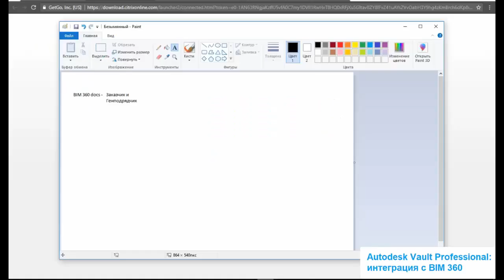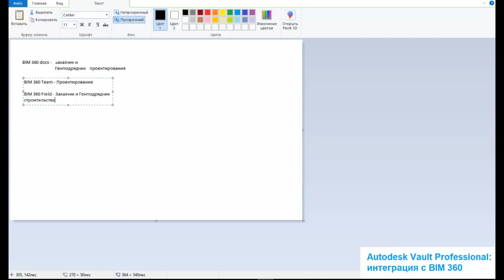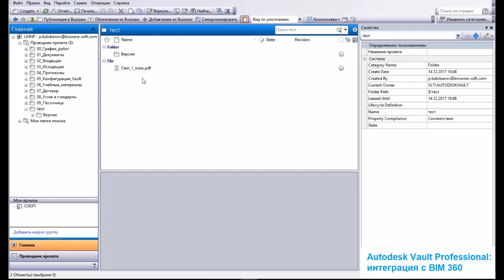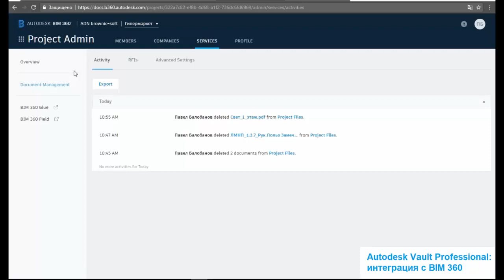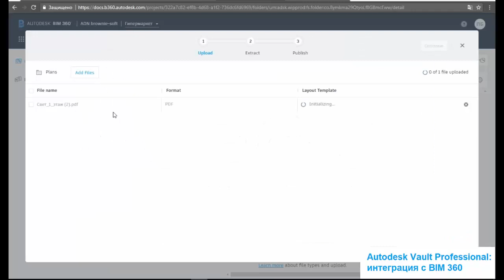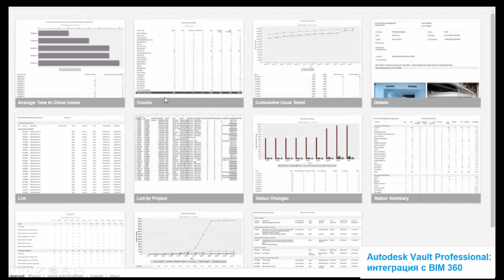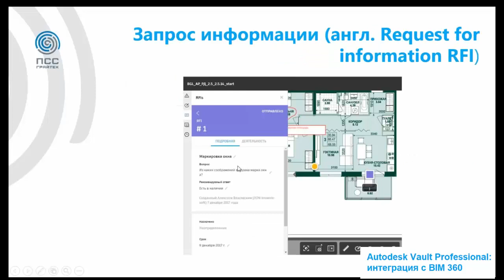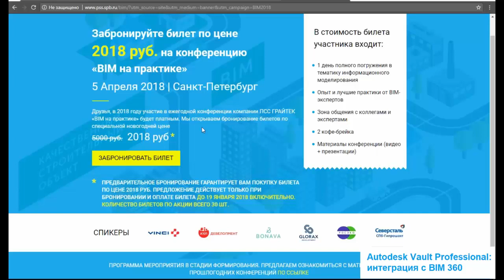Вебинар: "Autodesk Vault Professional - интеграция с BIM 360"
Тема: Autodesk Vault Professional - интеграция с BIM 360
Ведущий: Павел Балобанов, Заместитель генерального директора, ПСС ГРАЙТЕК
На вебинаре был сделан краткий обзор Vault Professional и BIM 360 Docs, а также рассказано, как организовать эффективное взаимодействие между подрядчиком и заказчиком без дополнительной аппаратной инфраструктуры, на примере Проектной компании, использующей Vault, и Заказчика, применяющего BIM 360 Docs.